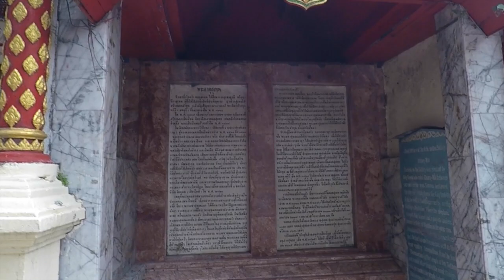Wat Phra That Doi Suthep | Chiang Mai | Chiangmai | เชียงใหม่ | 2017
Wat Phra that Doi Suthep | ดอยสุเทพ |  Chiang Mai | chiangmai | เชียงใหม่ | 2017

______Für neue Besucher_______